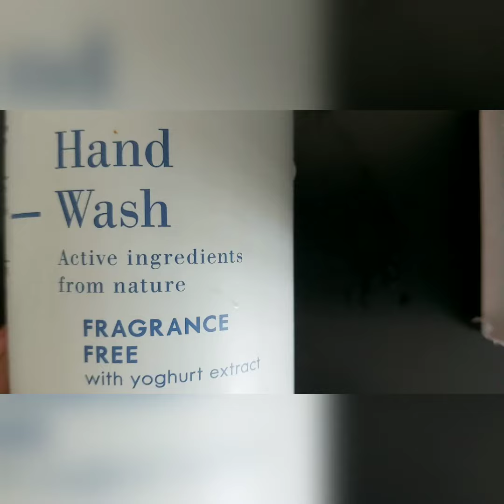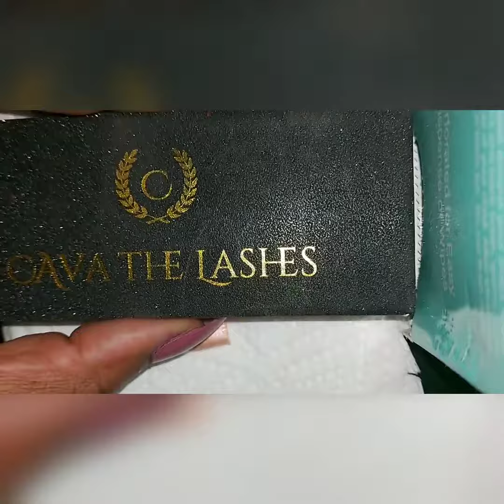How To Clean False Eyelashes | Clean Your False Eyelashes at Home With Ease | NaturalNanz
This video will show you how to clean your lashes with ease at home

Lashes - @cavathelashes in the style

Remember Beauty Starts From Within, Everything Else is A Cherry On Top

Musician: Jef